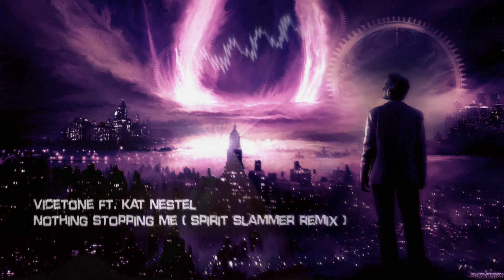Vicetone ft. Kat Nestel - Nothing Stopping Me (Spirit Slammer Bootleg) [HQ Free]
..:.::  .EuphoricHardStyleZ YouTube Channel.  ::.:..

...:..::..:::  .Artist Info.  :::..::..:...

...:..::..:::  .Upload Info.  :::..::..:...

.Artist: Vicetone ft. Kat Nestel
.Title: Nothing Stopping Me (Spirit Slammer Bootleg)
.Label: FREE RELEASE
.Cat. Nr: n/a
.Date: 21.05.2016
.Quality: 1411 kbps WAV / 44.100Hz / Stereo / Slight Mastering

...:..::..:::  .Artwork Info.  :::..::..:...

Credit for the older amazing artwork goes to Alexiuss with the art "Machinery of the Stars"

...:..::..:::  .Channel Info.  :::..::..:...

This channel is dedicated to the more melodic, uplifting and euphoric side of hardstyle. I'm always trying my best to upload in the best possible sound quality by remastering if necessary and by using a special custom through n' tested  config for a long time of mine ensuring the best possible sound quality for you to enjoy. My purpose is to to get a bit closer to that LIVE sound.

Both the greatest of the latest from both non-signed and signed artists as well as a bit older classics will be uploaded.

Every track will be auditioned but every demo submit may not possibly recieve a reply due to limited amount of time at hand, so keep that in mind.

I can also master your tracks if desired for free using professional mastering tools and my own experience. I might not accept every track for mastering depending on how busy I am.

...:..::..:::  .Legal Info.  :::..::..:...

I'm doing this out of promoting point of view only, I DO NOT take advantage of any kind of advertising or any sponsorship, I'm doing this entirely for FREE! I act as a great fan of Hardstyle showing its greatness out to the world!

. EuphoricHardStyleZ -- The best of the euphoric stylez .